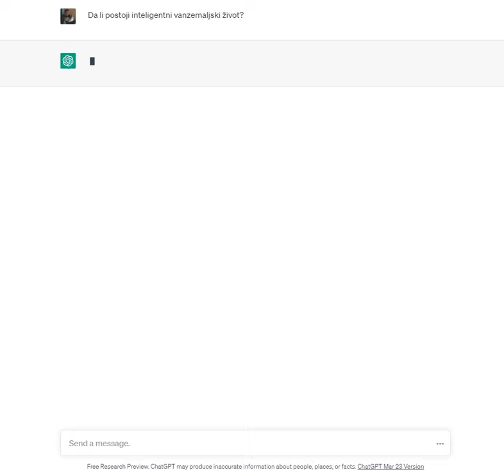Da li postoje vanzemaljci? - PITALI SMO VEŠTAČKU INTELIGENCIJU #2